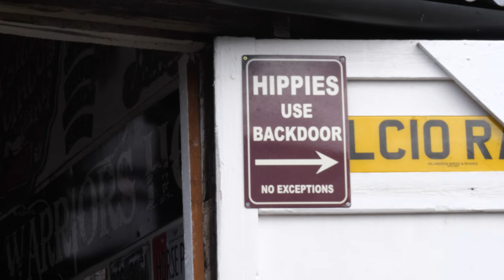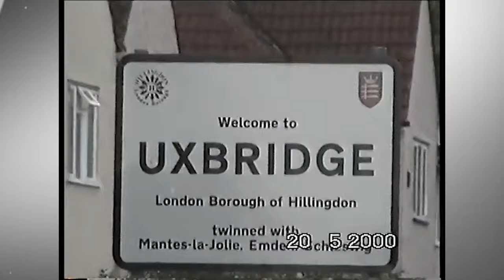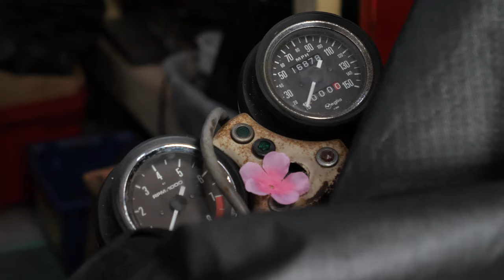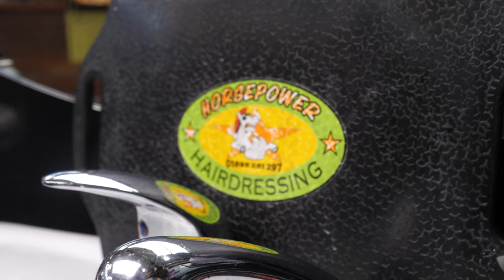Horsepower: A battle against addiction (Short Documentary)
''Horsepower: A battle against addiction'' tells the story of London based barber Adam and his fight against addiction.

Created by: Noah de Wild
Song 1: Nina Kinert -  Get Off
Song 2: The Cure - Boys Don't Cry

Special thanks to Adam